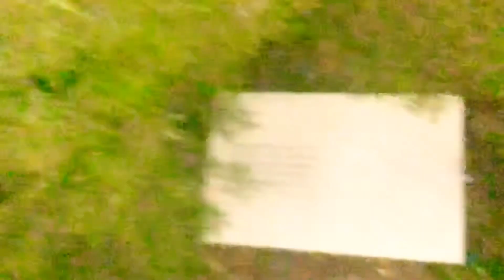Jugando en un laberinto